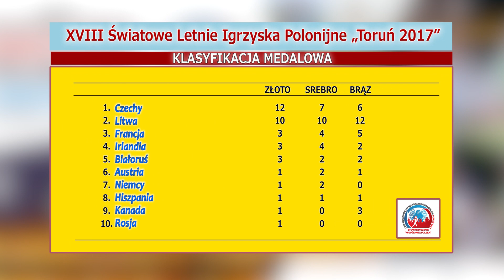Kronika XVIII Światowych Letnich Igrzysk Polonijnych Toruń 2017 - 31.07.2017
Zapraszamy do obejrzenia kroniki z trzeciego dnia (poniedziałek) igrzysk polonijnych. W materiale znajdziemy relacje z zawodów w kręgle, turnieju siatkówki oraz pojedynku szachistów.